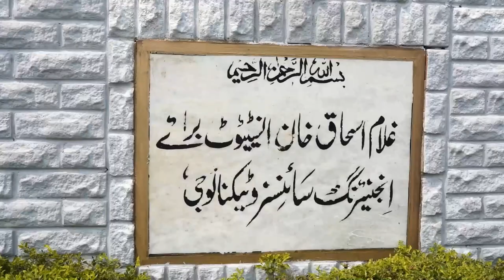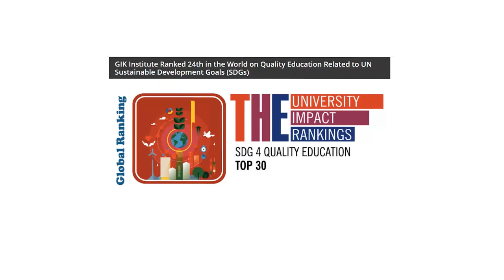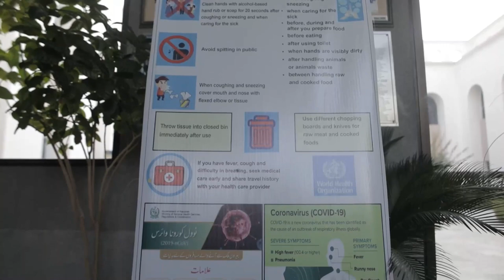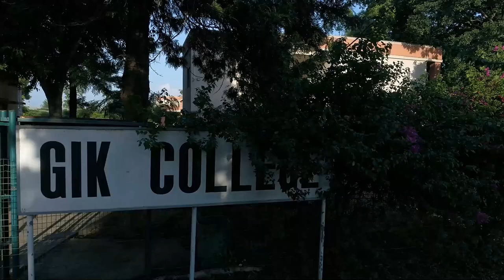GIK Institute Information | GIK vlog #3 | GNVPK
This vlog has the real drone footage of GIK Institutes and have interviews of GIK Officials. The purpose of this video is to provide real information about the Instiutte to its viewrs and public at large. The viewers may find many videos about GIK on youtube that are similar in nature but this is the original video and also known as Official video of the GIK Institute.

Credits: GNVPKand associated media partner.
GIK Admission and Examination Team